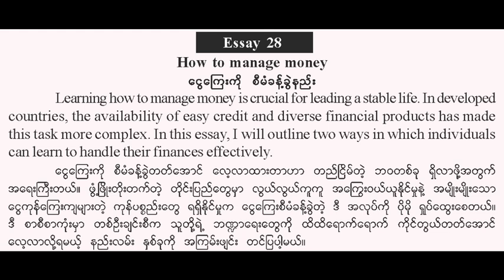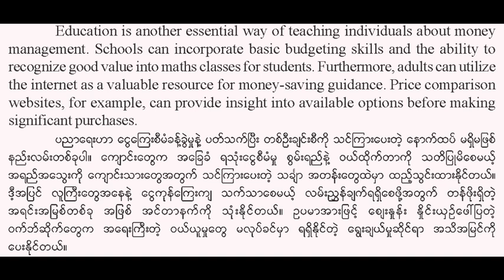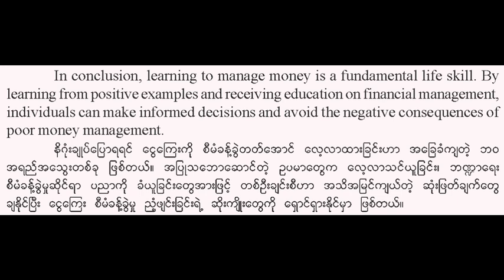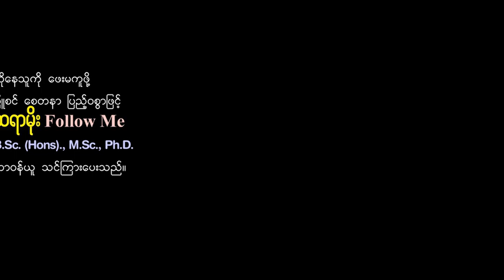Advanced Essay 28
Extracted from High School Essay-Letter